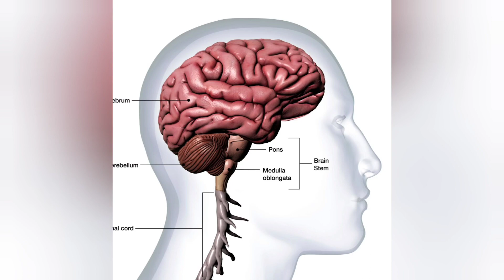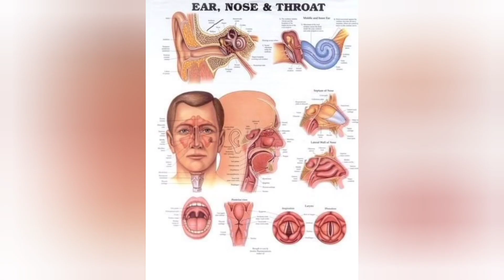Human BRAIN 🧠 Diagram $# NEET Question ❓⁉️🖍️